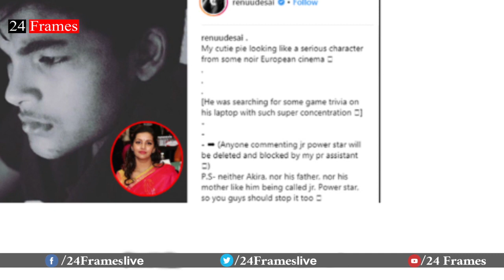నా కుమారుడిని అలా అంటే ఉరుకోను ప‌వ‌న్ ఫ్యాన్స్ కు రేణూ వార్నింగ్ || 24frames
నా కుమారుడిని అలా అంటే ఉరుకోను ప‌వ‌న్ ఫ్యాన్స్ కు రేణూ వార్నింగ్